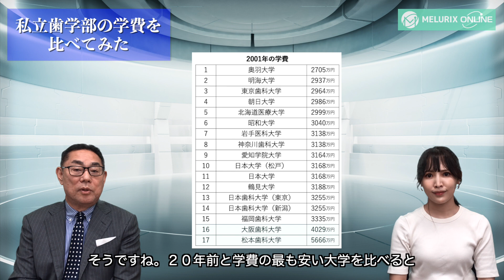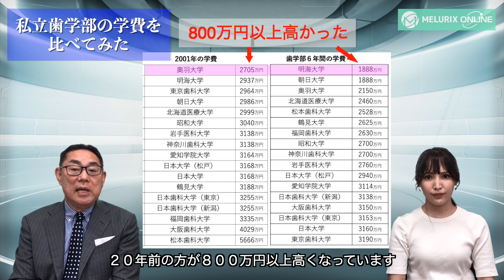【歯学部受験】私立歯学部の学費を比べてみた！【志望校選び】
大学受験において、志望校の「学費」はやっぱり気になるところ。
私立歯学部の学費事情はどうなっているのでしょう？

医学部では、学費が安い大学ほどボーダーライン偏差値が高くなる傾向がありますが、
私立歯学部ではその限りではないようです。
その理由を徹底解説していきます！

・私立歯学部の6年間の学費を比較！
・私立歯学部における学費と偏差値ランキングの関係
・最難関校、東京歯科大学の学費は？
・私立歯学部志願者数の変化と学費の関係
・20年前の学費は？

私立歯学部受験を考えている受験生、保護者の方必見の内容となっています。

◆◆関連記事◆◆
『私立歯学部の学費と新たな歯学部特待制度』

私立医学部・歯学部受験に関する無料カウンセリングを随時行っています。
1時間体験学習などのキャンペーンも様々行っていますので、興味のある方はお気軽にご相ください。
◆田尻代表の医学部・歯学部合格請負人ブログ
私立医学部・歯学部受験の最新動向などを、余すところなく配信中です。